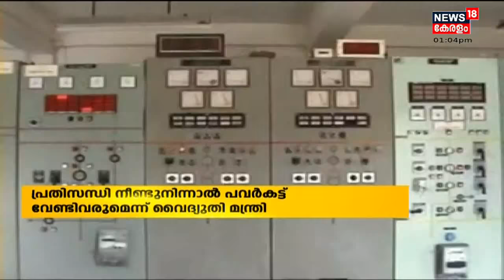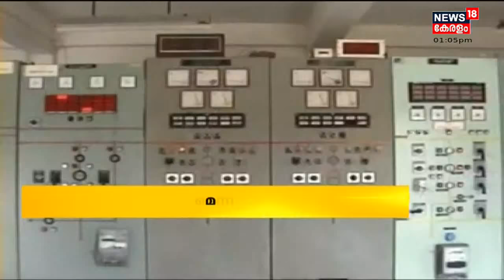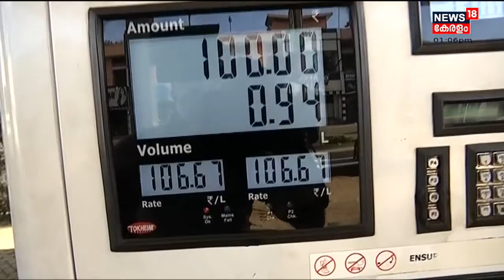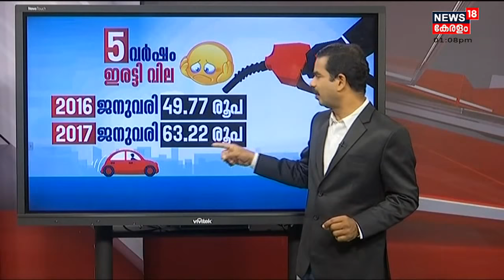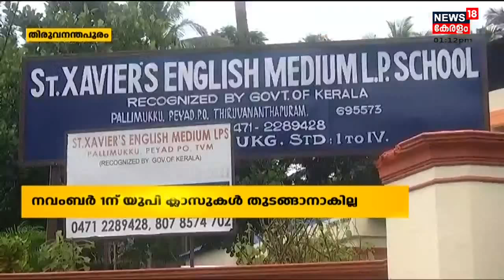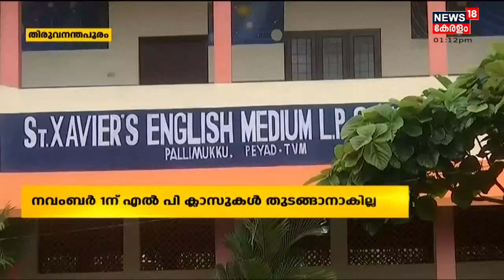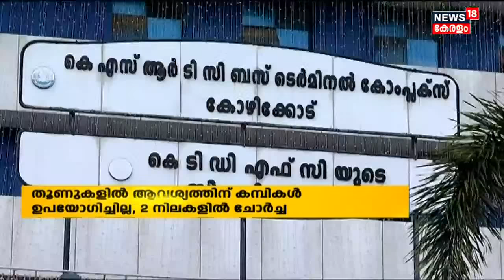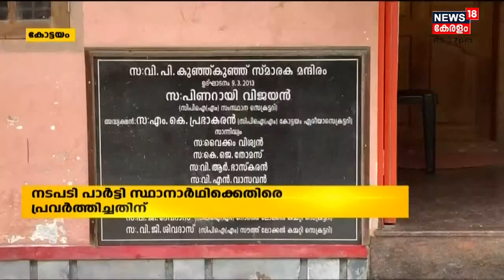Malayalam News @ 1 PM | ഒരു മണി വാർത്ത | 10th October 2021